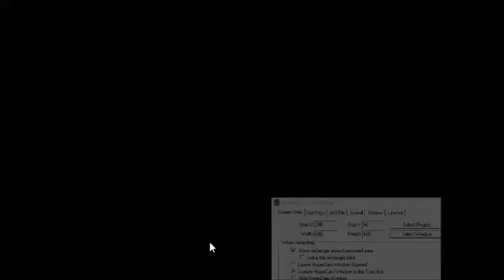NBA Jam Tournament Edition (Sega 32X)- Rockets Gameplay 2/2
Final Part.
The Rockets lead by 9, but who's going to win?